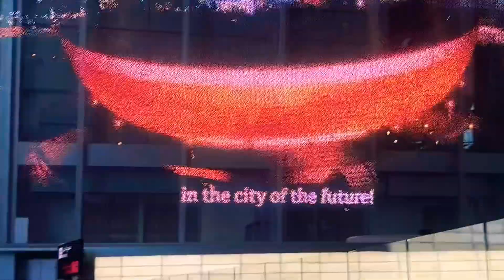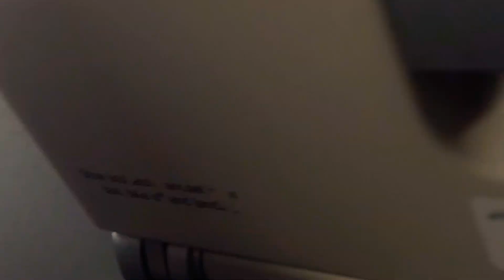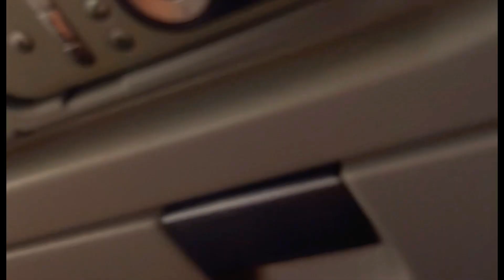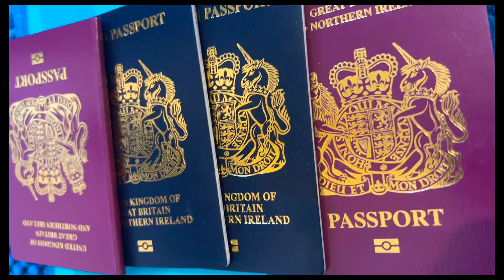"Discover How to Dine at Bundu Khan Pakistani Restaurant - It Will Shock You!"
Pakistan bndu khan # yummy
shehr main dihat
ash ki dost agai 😍